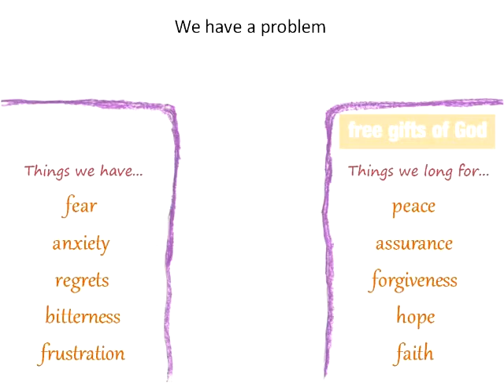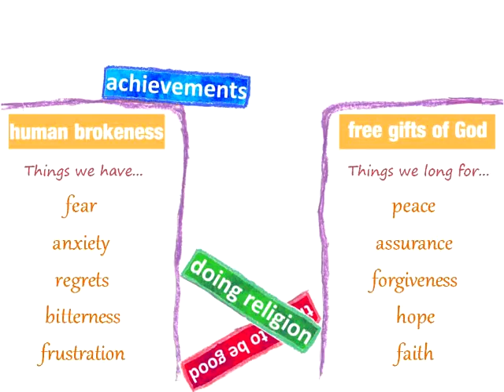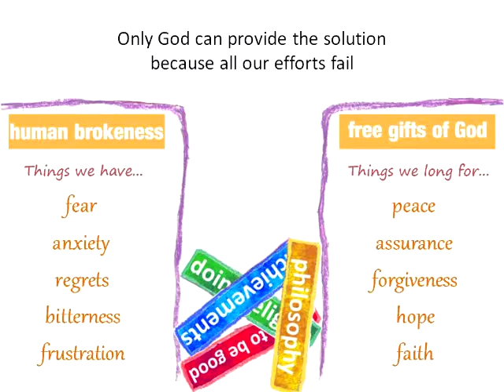The Bridge to Life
Classic Bridge to Life explanation of the Cross - avoiding religious jargon.